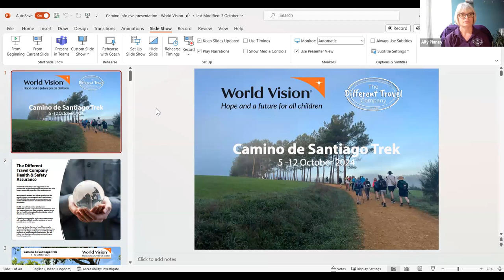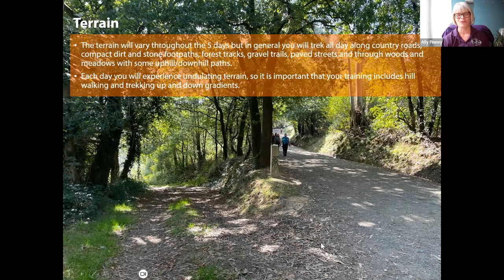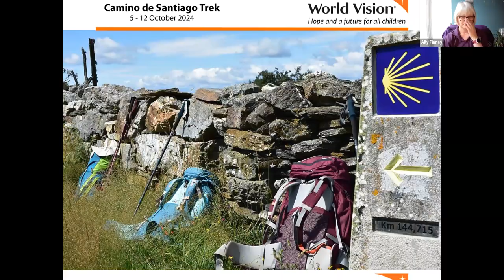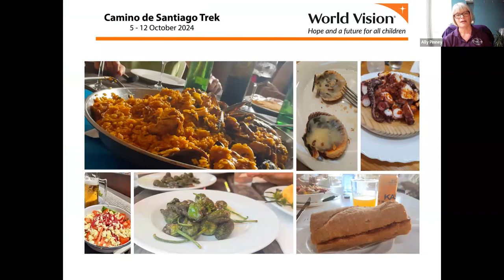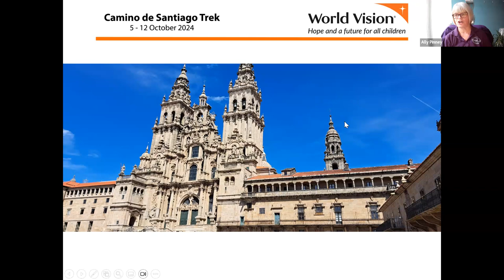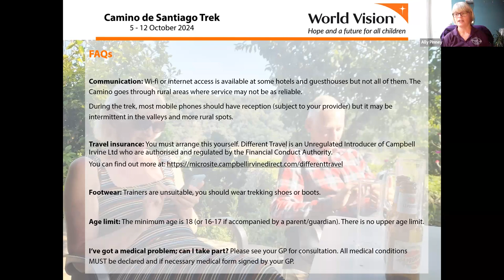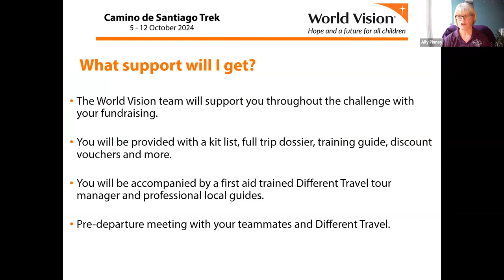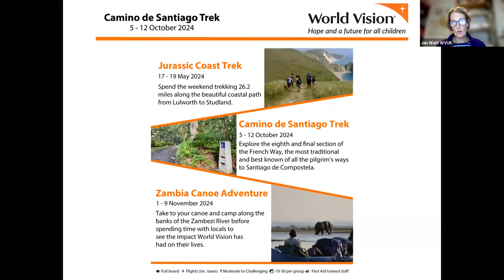World Vision Camino Information Presentation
Find out more about World Vision's Camino de Santiago in the information session.